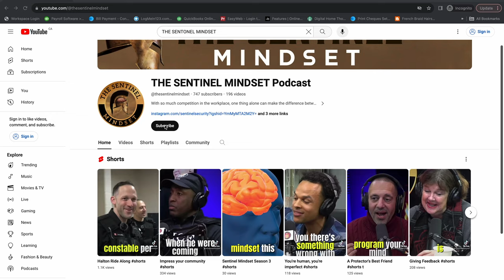#145 - DOES THE SECURITY INDUSTRY NEED TO IMPROVE? - A Call To Action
In this impactful episode, we explore the dangers security guards face through the tragic story of Michael Ferdinand, a guard whose life was tragically ended on duty. Joined by Paul Carson, Chairman of SGAO and VP of Regal Security, and Steve Summerville, President of Stay Safe, we discuss the negligence within the security industry concerning protective measures.

The episode highlights the critical issue of prohibited bulletproof vests at Michael's workplace, underscoring the need for policy reform to enhance guard safety. Our guests debate the responsibilities of the ministry in safeguarding these frontline workers and call for urgent action to prevent further violence against security personnel.

Tune in to hear a crucial dialogue on improving security guard protections and advocating for their safety in the face of increasing risks.

and Executive Protection Lifestyle.